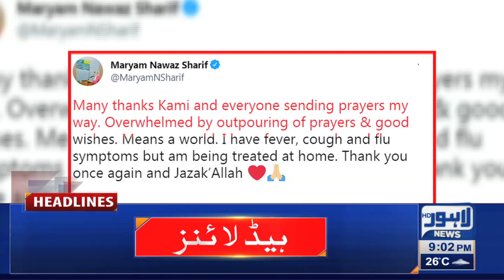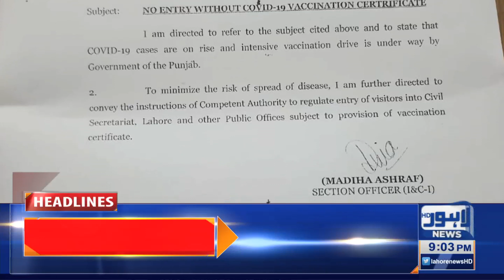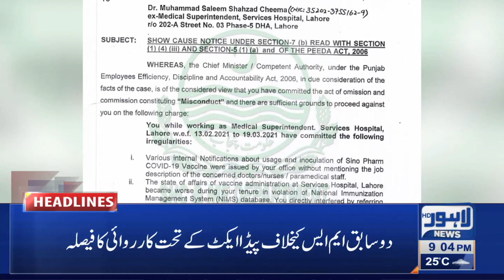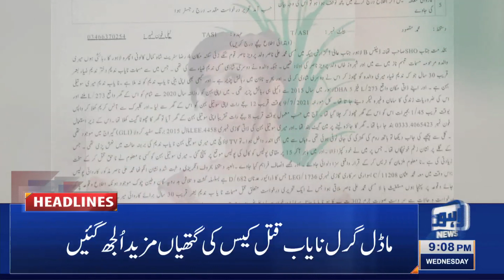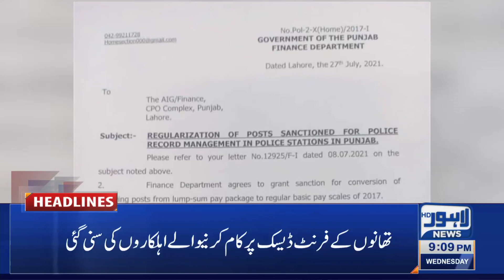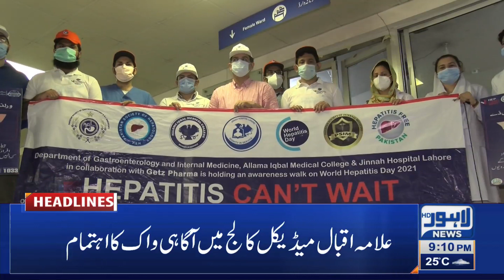Lahore News HD | 09 PM Headlines | 28 July 2021